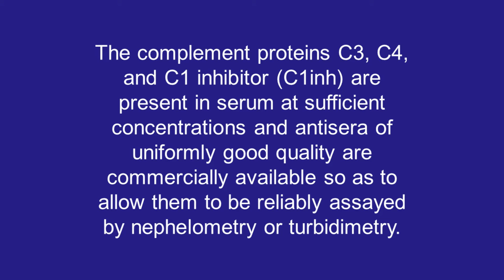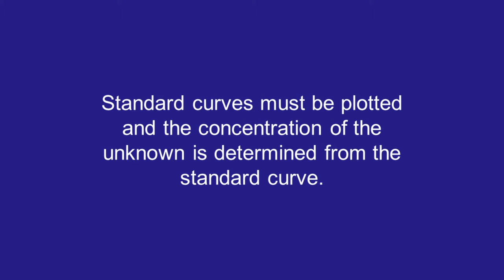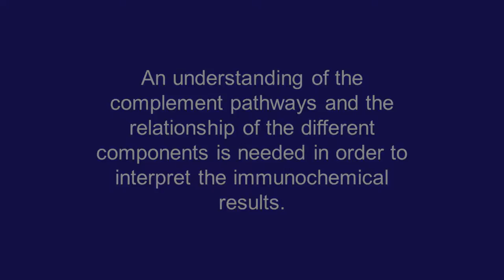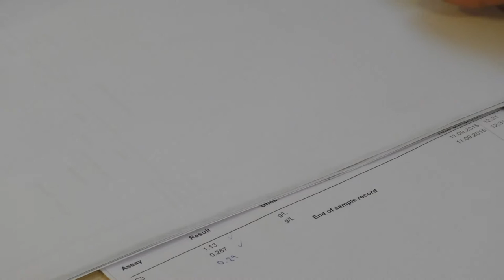Measuring complement proteins 2: C3/C4, Architect – Dipti Patel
From Clinical Immunology, part of the Fundamentals of Biomedical Science series. Dipti Patel, from the Infection and Immunity Laboratory at Charing Cross Hospital, demonstrates the use of Architect to measure complement proteins.